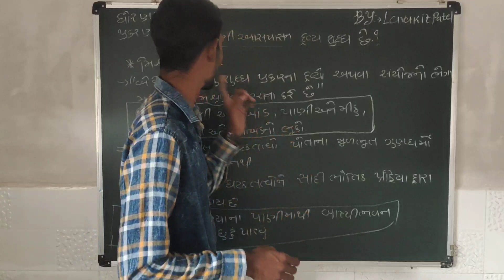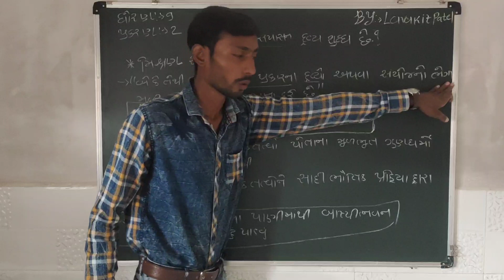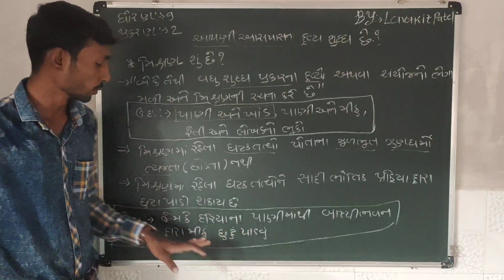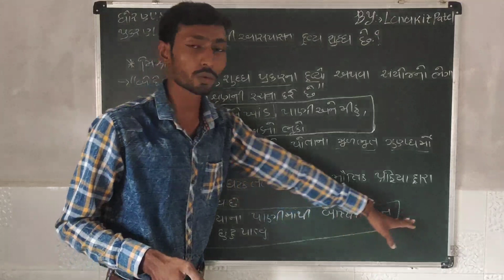Std 9 sci ch 2 bhag 2